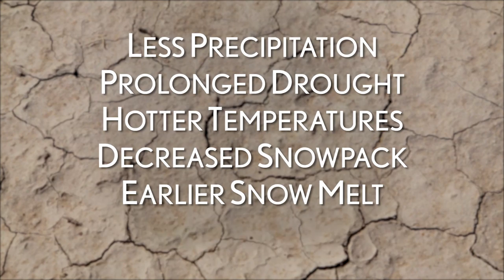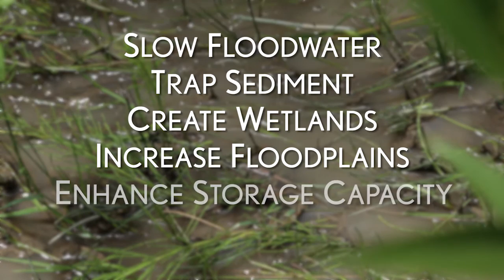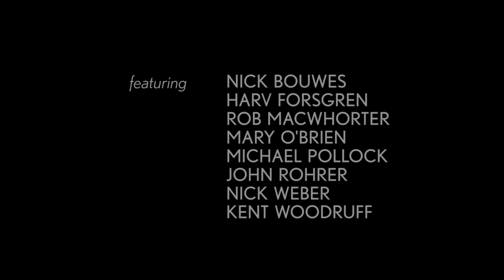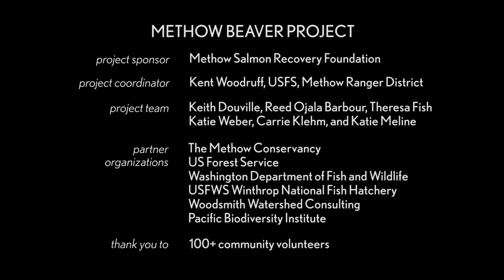Beaver: Back to the Future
In 3 success stories from across the West, learn how the return of beaver has transformed public lands facing climate change.